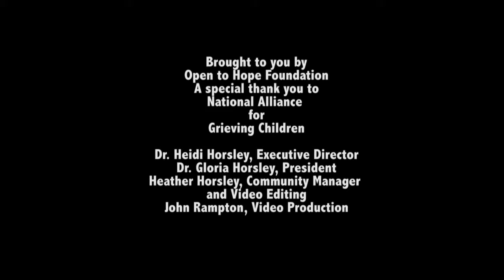Sara Deren: Grief Camp for Boys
Dr. Gloria Horsley from the Open to Hope foundation speaks with Sara Deren about grief camp for boys at the National Alliance for Grieving Children annual conference.